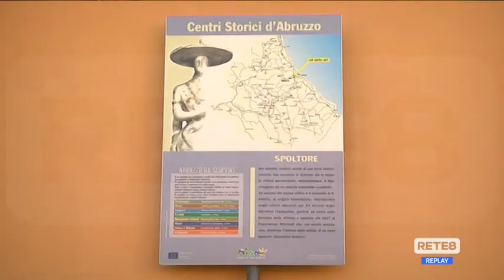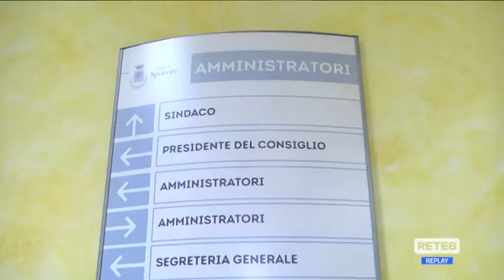Nuova Pescara - Anche Spoltore dice sì alla proroga